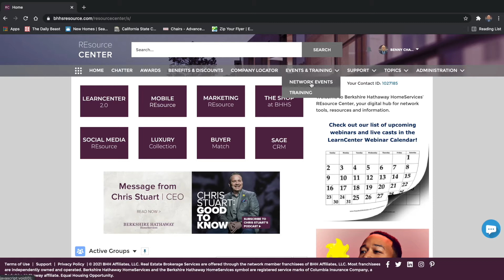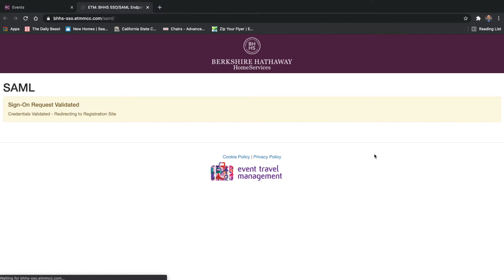UNSTOPPABLE SALES CONVENTION 2021